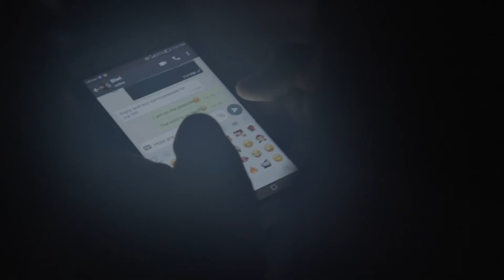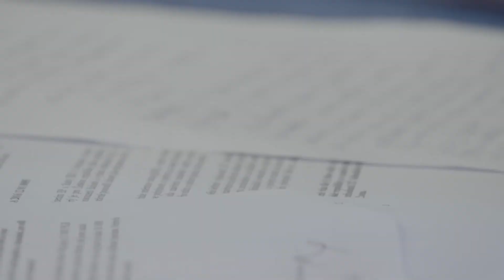Manželství - oficiální trailer